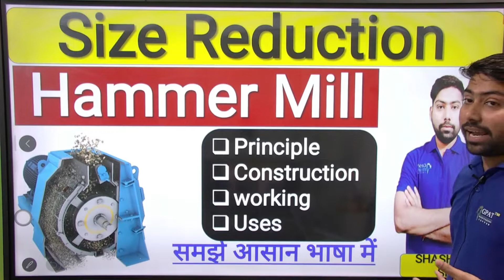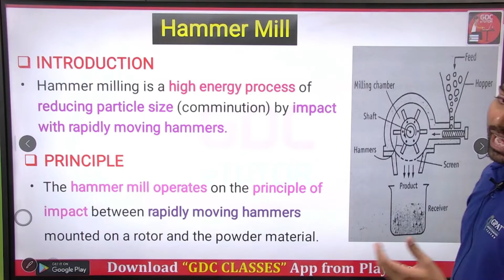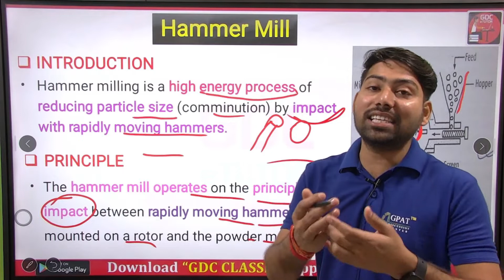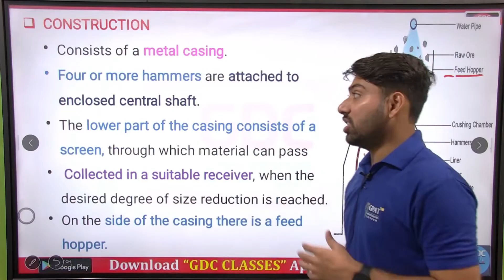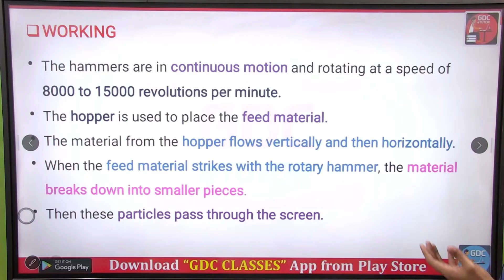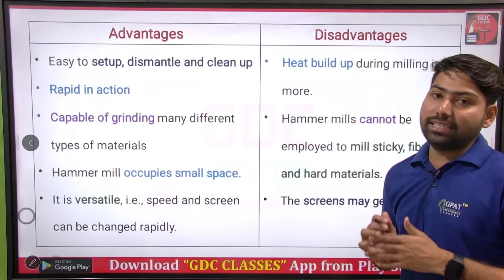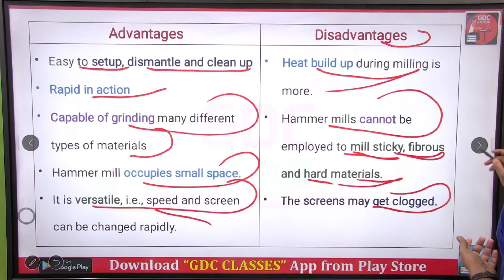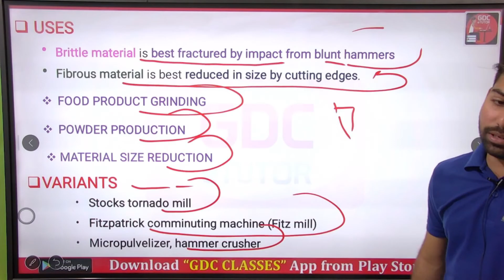Hammer Mill- आसान भाषा में समझे- Pharmacist Exam | GPAT Exam | DI Exam | B Pharm | D Pharm ✌💉🩸🙌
In this video we will discuss HAMMER MILL, it's Principle, Construction, Working, Uses & Advantages-Disadvantages in detail in easy language with Mechanism and example. Video is useful for B. Pharm, D. Pharm, and GPAT Students.
✔Comments..👍
Org Code for iPhone = GDCCLASS
🩸B. Pharm (1st to 8th Semester) e-notes
hammer mill
hammer mill machine
hammer mill crusher
hammer mill machine working
ball mill working principle
ball milling process
ball milling method
ball mill construction and working
ball mill in hindi  ball mill working
ball mill machine
govt pharmacist
pharma jobs
pharmacist recruitment 2022
pharmacist jobs
pharmacy job
govt pharmacist vacancy 2022 || ESIC Pharmacist Vacancy || govt pharmacist job in 2022 | pharmacist vacancy 2022 | pharmacy jobs vacancy | pharma job vacancies for freshers | pharma jobs |  Pharmacist Vacancy 2022|Central Government Vacancy
Thanks 🙌